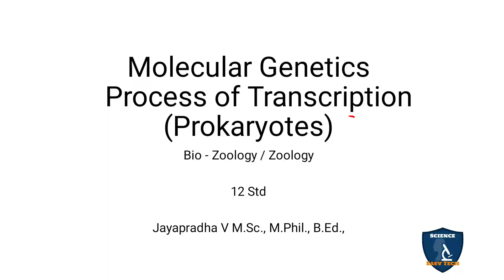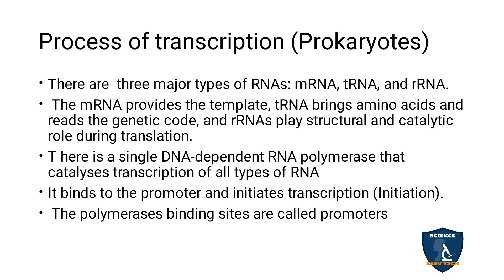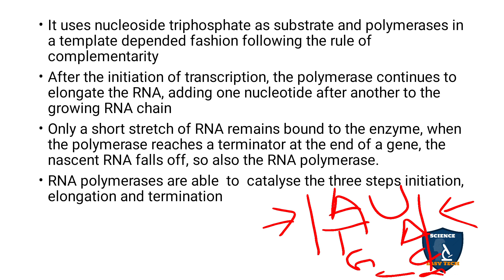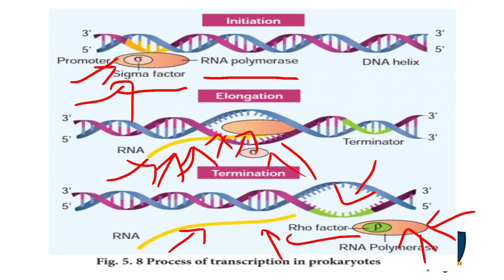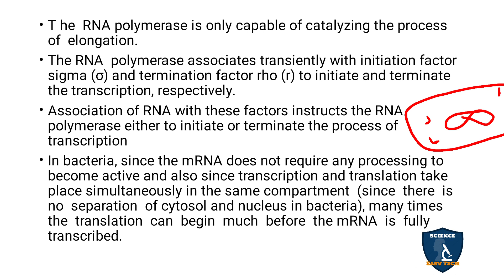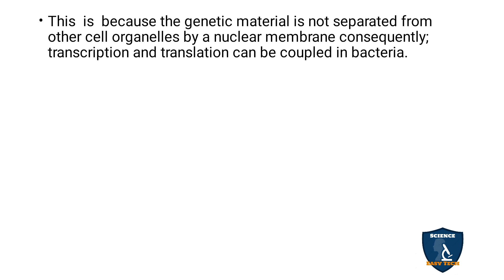Process of Transcription (Prokaryotes) in Tamil | Molecular Genetics | Zoology | Class 12 | NEET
Process of Transcription (Prokaryotes) in Tamil| Molecular Genetics | 12 Class Zoology | Science Easy Tech
Class: 12th
Subject: Biology / Zoology
Unit: 2
Chapter 5 Molecular Genetics
Syllabus: TNSCERT
Topic  : Process of Transcription (Prokaryotes) in Tamil
Process of Transcription (Prokaryotes)